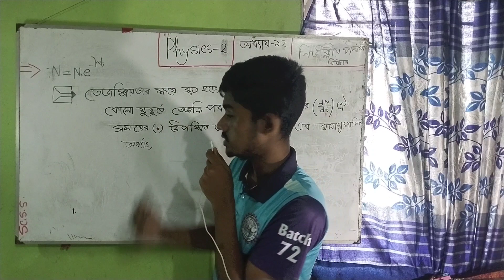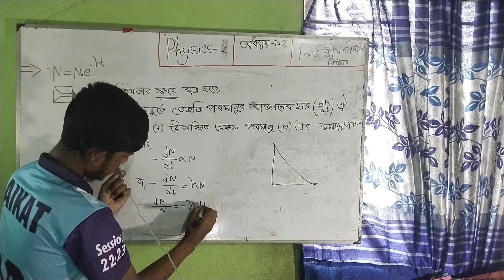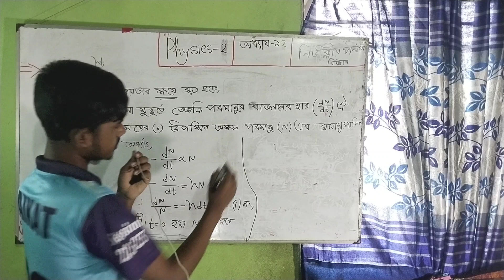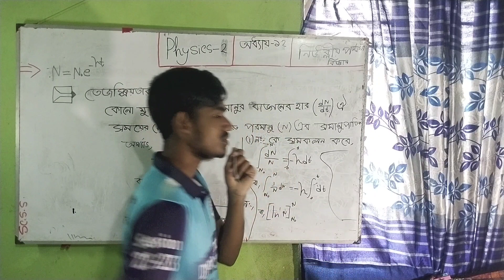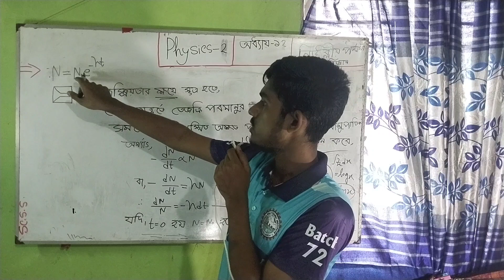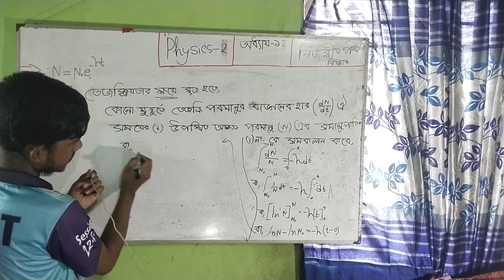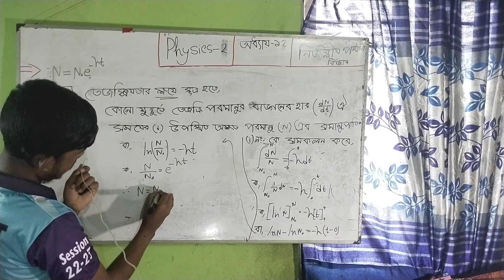ফিজিক্স ২, অধ্যায় ১২, তেজস্ক্রিয় ক্ষয় সূত্র প্রতিবেদন করো ।।(২২ প্রবিধান)।।( সহজে উপায়)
in this Bangla educational video- তে ডিপ্লোমা , ২য় সেমিষ্টার, ৩য় সেমিস্টার, ২২ প্রবিধান,  ফিজিক্স-২, ৮ম অধ্যায় তেজস্ক্রিয় ক্ষয় সূত্র প্রতিবেদন করো ।।(২২ প্রবিধান)।।( সহজে উপায়)।।

you can learn in this video how to.

Topic cover,
1. ফিজিক্স টু
2.রচনামূলক প্রশ্ন
3.তেজস্ক্রিয় ক্ষয় সূত্র প্রতিবেদন করো
4.কথা বলবো আমি
5.দ্বিতীয় ও তৃতীয় পর্ব
6.সহজ উপায়ে প্রতিপাদন
7.Diploma engineering guideline.